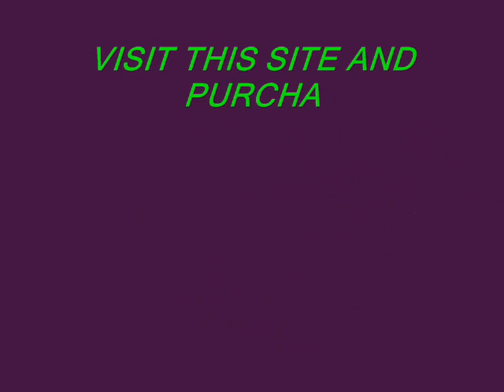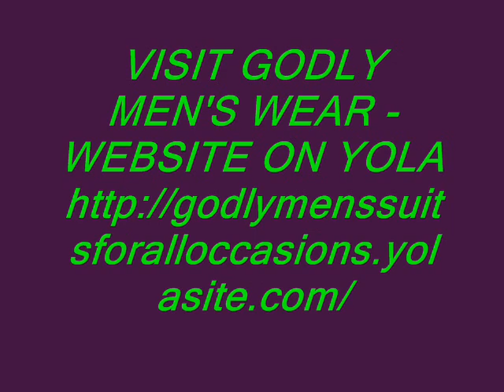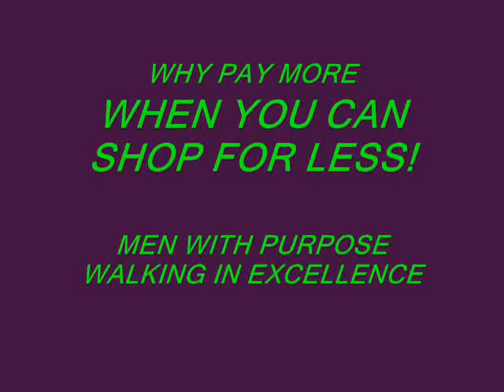Godly Men's Wear Promotion Video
Welcome to Godly Men's Suits Website and Store - Promotion Video Created by Suzanne E. Uzzell for the Man after God's own Heart. This site was created for the Brothers, Fathers, Grandfathers,Uncles, Cousins, etc.

Growing up I always saw my Dad dressed in a Suit whether he was going to Church or work He was always dress to impress wearing the best!

Why not dress with the Spirit of Excellence for any occasion you have to attend .Whether you are going to Church, Work, Business Trip, Formal Functions,Convention, Social, Wedding, or etc -

Dress to Impress - Shop at your sister site Godly Queen Elegant Fashion Womensuits.com for your Godly Men's Elegant Suits Today!

Womensuit.com doesn't only dress Woman they also Dress Men!